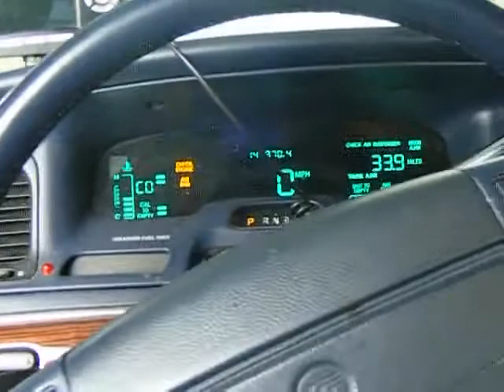Subwoofer Videos. Mtx 9500 2 12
subwoofer test,
subwoofer songs,
subwoofer test big bass,
subwoofer installation,
subwoofer amplifier,
subwoofer amp,
subwoofer box,
subwoofer bass,
subwoofer breaks windshield,
subwoofer blowout,
subwoofer build,
subwoofer car,
subwoofer demo,
subwoofer design,
subwoofer dubstep,
subwoofer enclosure,
subwoofer excursion,
subwoofer explosion,
subwoofer excursion test,
subwoofer explodes,
subwoofer flex,
subwoofer girl,
subwoofer glass break,
subwoofer hair,
subwoofer jbl,
subwoofer jl,
subwoofer jackhammer,
subwoofer jvc,
subwoofer music,
1000 w subwoofer,
30000 w subwoofer,
subwoofer 101,
subwoofer 18,
1 12 inch subwoofer,
1 15 inch subwoofer,
1 18 inch subwoofer,
1 10 inch subwoofer,
1 15 subwoofer,
1 ohm subwoofer,
1 12 subwoofer,
1 18 subwoofer,
subwoofer 2015,
subwoofer 20000 watts,
subwoofer 2016,
subwoofer 2000w,
subwoofer 2000 watts,
2 15 subwoofers,
2 10 inch subwoofers,
32 inch subwoofer,
3 12 inch subwoofers,
3 15 inch subwoofers,
3 10 inch subwoofers,
subwoofer 40000 watts,
4000 watt subwoofer,
4 12 inch subwoofers,
4 18 inch subwoofers,
4 8 inch subwoofers,
4 15 subwoofers,
6 15 inch subwoofers,
6 18 inch subwoofers,
6 12 subwoofers,
6 10 inch subwoofers,
6 12 inch subwoofers,
subwoofer 1000w,